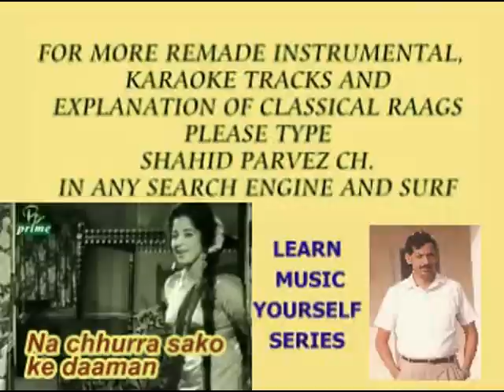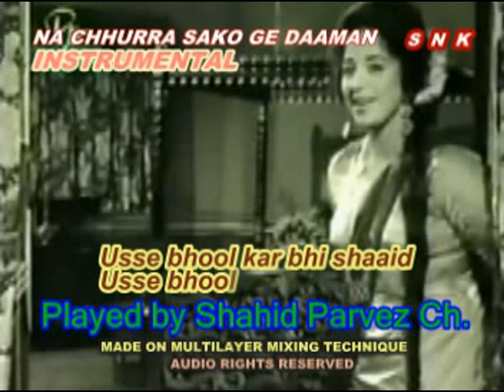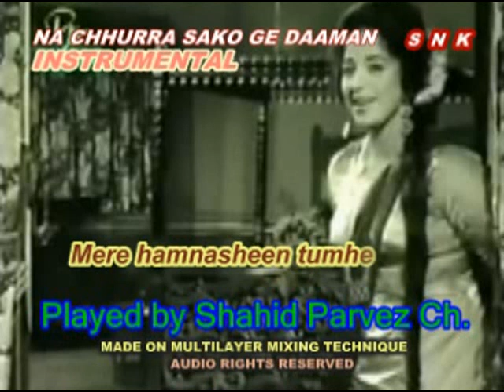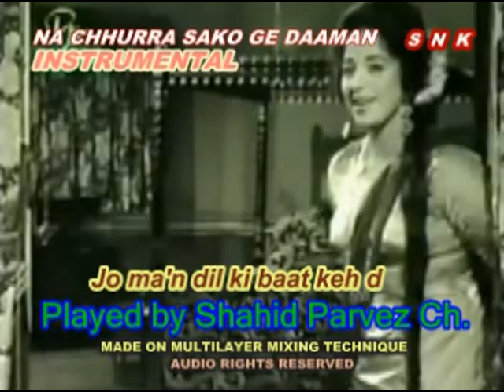NA CHHURRA SAKO GE DAAMAN INSTRUMENTAL WITH LYRICS BY SHAHID PARVEZ CH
MOVIE:DAAMAN